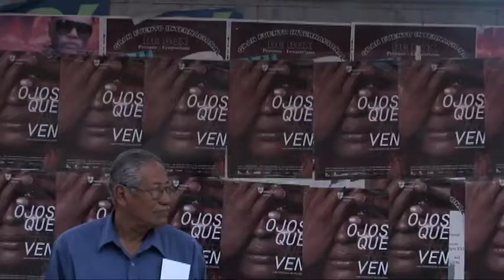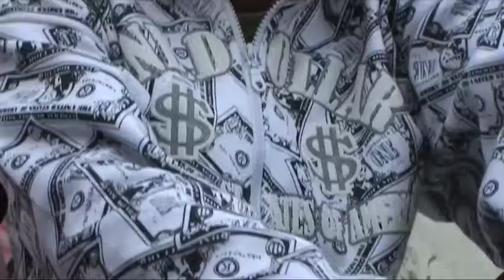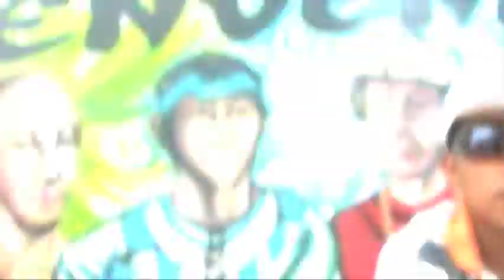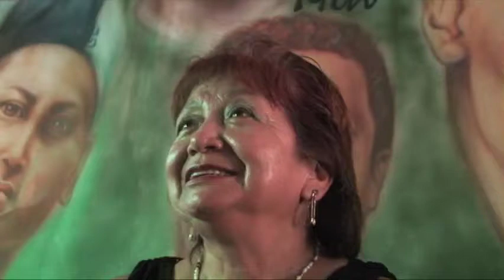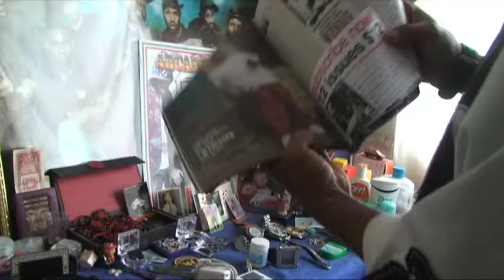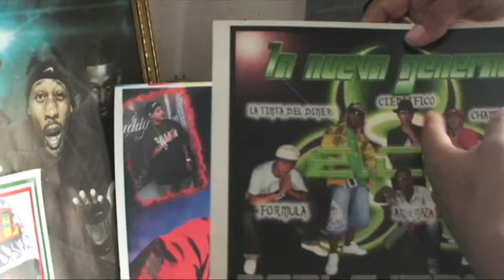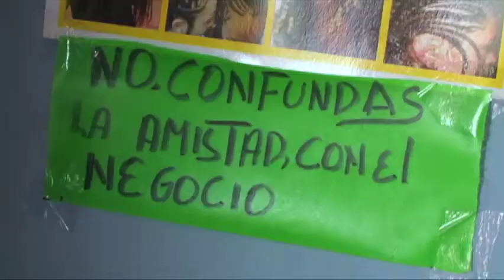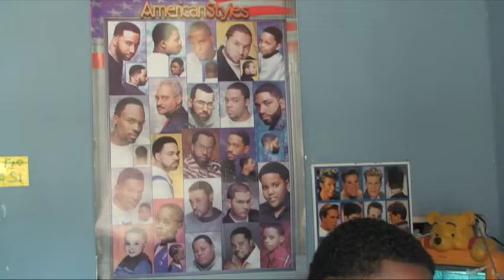Master of the street